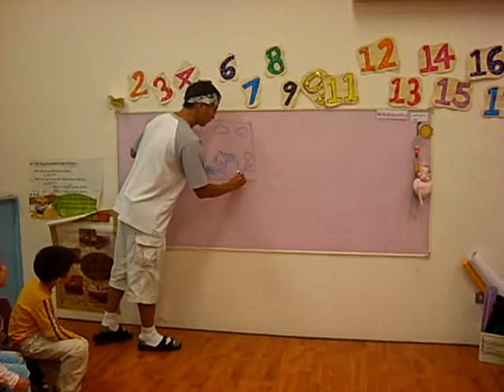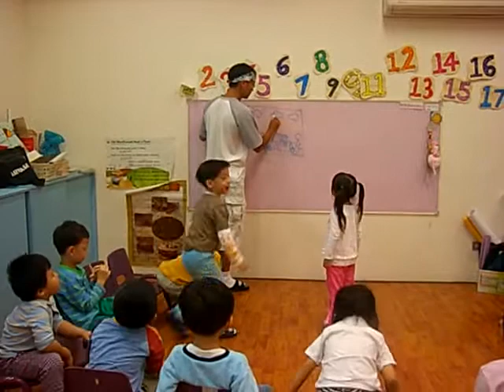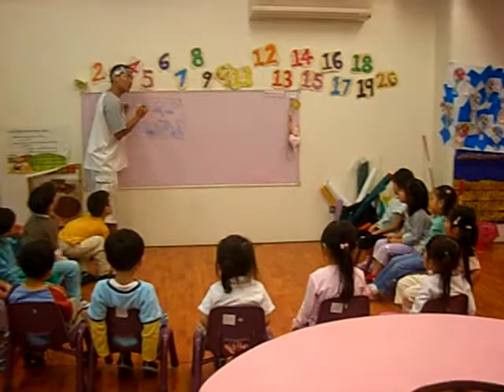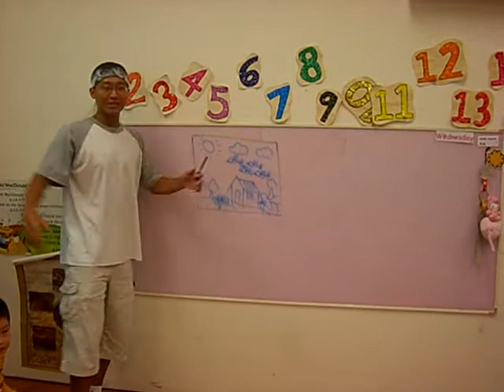Night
K2 Picture Game